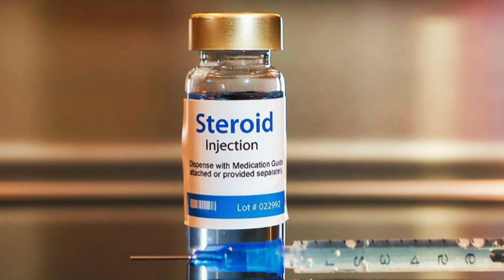Dangal Actress Suhani Bhatnagar Passes Away At 19 Played Younger Babita Phogat in Aamir Khan Film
dangal girl suhani bhatnagar demise, suhani bhatnagar 19 age demise, suhani bhatnagar demise reason, suhani bhatnagar water retention, सुहानी भटनागर का निधन, सुहानी भटनागर निधन क्यों हुआ,dangal actress death, suhani bhatnagar death, suhani bhatnagar dangal